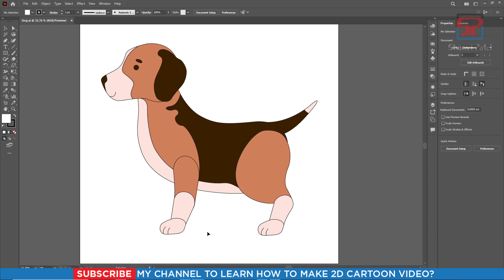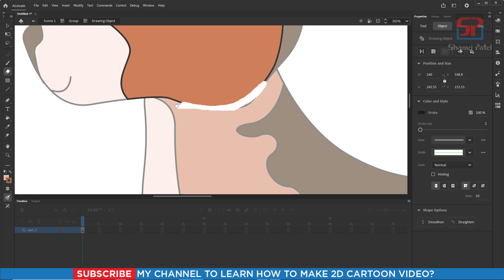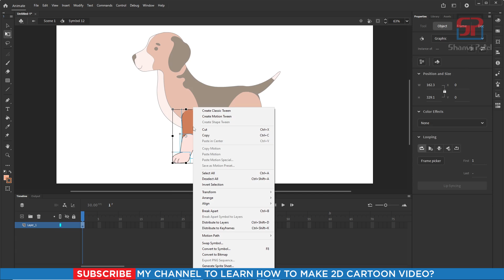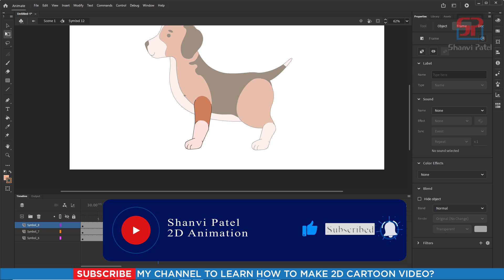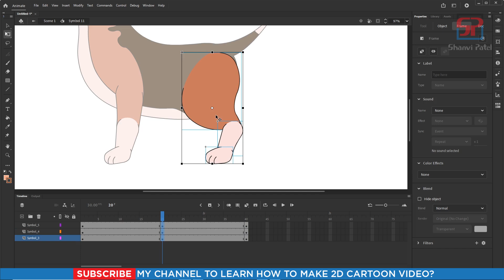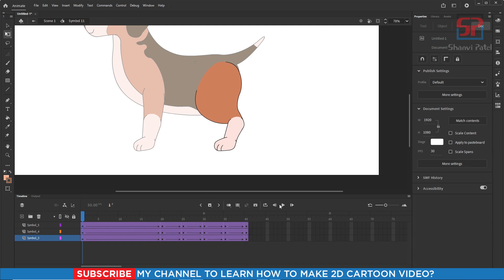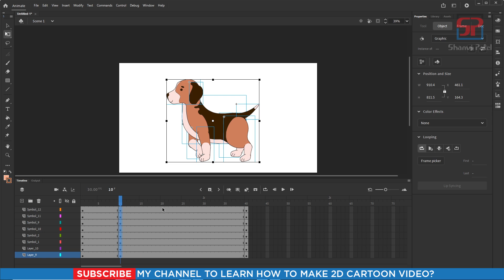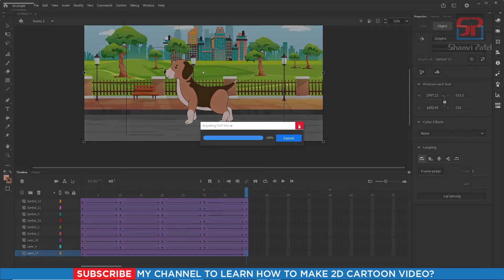Adobe Animate CC 2024 Advance Level: Dog Walk Animation | Animal Animation | 2D Animation | Hindi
Welcome to Shanvi Patel 2D Animation tutorial. We Will Learn Adobe Animate CC 2024 Complete Course for beginners to Advance level in Hindi. In this video we can learn, Dag Walking Animation in Adobe Animate CC 2024_Make cartoon videos like this in CC 2024? Let's go!